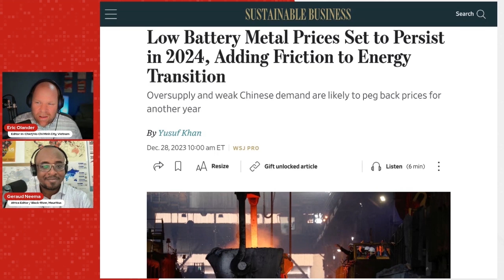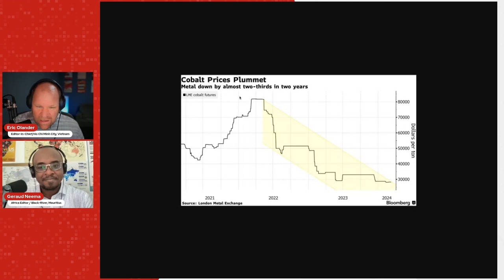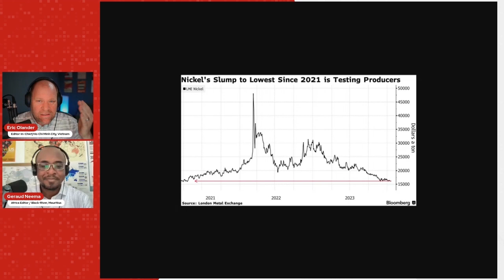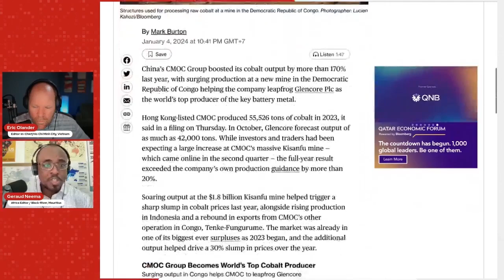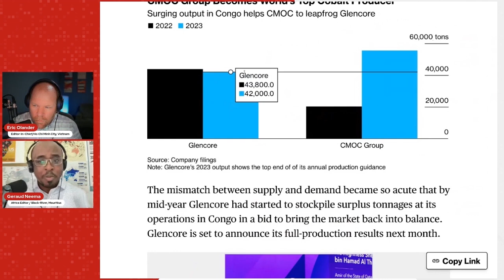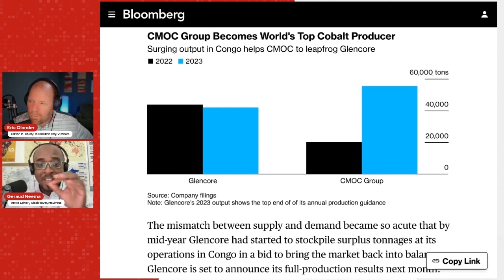Critical Minerals Prices are Dropping but China is Stocking up, Why?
The global market for critical minerals, essential components in clean energy technologies and electronics, is experiencing a period of volatility. Prices have been plummeting, creating profitability challenges for mining operations worldwide. This decline raises concerns about the viability of an industry crucial for the energy transition toward renewable sources.

However, China stands out in this scenario. While Western companies grapple with falling prices, China is strategically stockpiling critical minerals. This seemingly contradictory move can be understood through a few key factors that Geraud outlines.

JOIN THE DISCUSSION:
X: @ChinaGSProject| @eric_olander I @christiangeraud

Become a CAP Patreon member and get all sorts of cool stuff, including our Week in Review report, an invitation to join monthly Zoom calls with Eric & Cobus, and even an awesome new CAP Podcast mug!